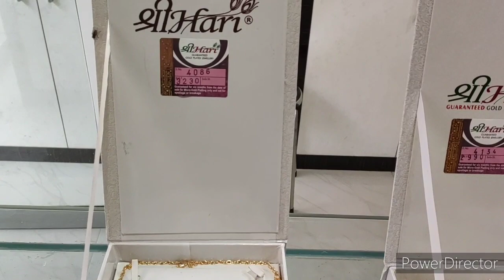long necklace jewellery design#Latestlongnecklacejewellerygoldplated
long necklace jewelry this new design and shree hari ka gold plated necklace